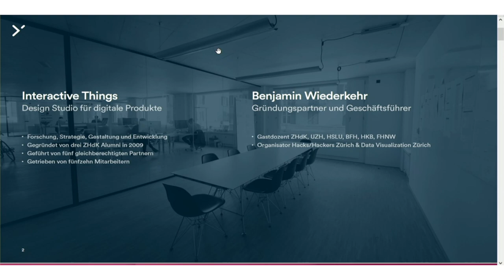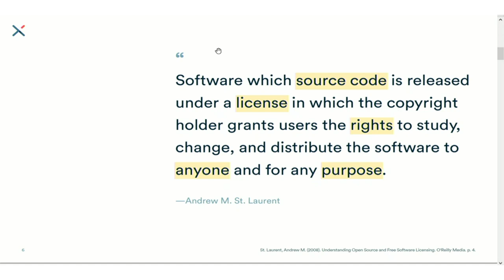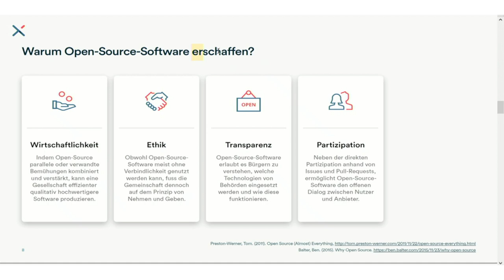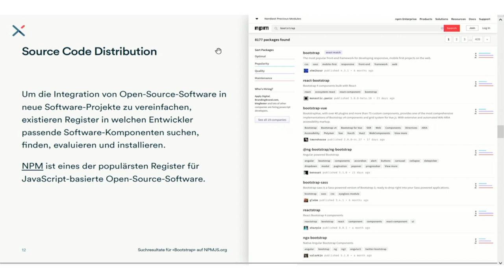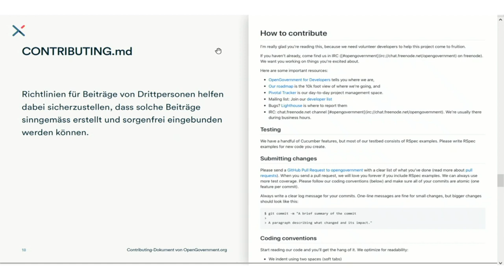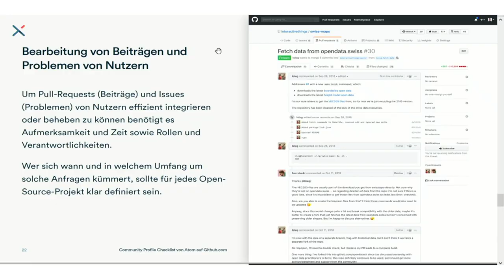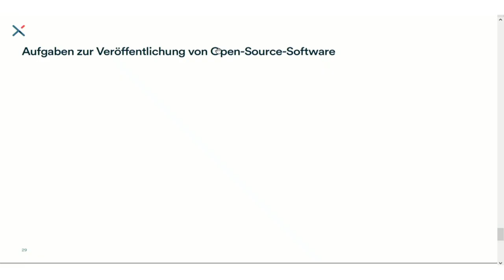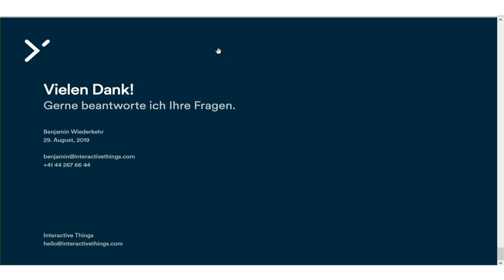Beschaffung von Open Source Software | Benjamin Wiederkehr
Fachsession 3 Abhängigkeiten von IT-Anbietern reduzieren | Vortrag "Beschaffung von Open Source Software" von Benjamin Wiederkehr, Interactive Things, an der IT-Beschaffungskonferenz 2019.
Moderation: Gerhard Andrey, CH Open.